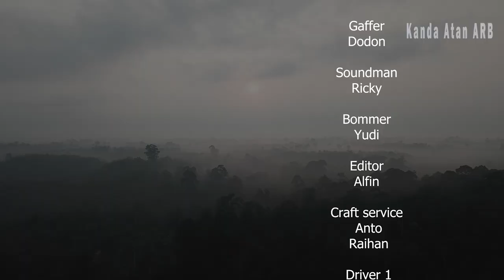Video Dokumenter Gawai Gedang Suku Talang Mamak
Gawai sendiri memiliki pengertian sebagai pesta perkawinan dalam bentuk gotong-royong (kebersamaan) dalam mewujudkannya. Masyarakat Talang Mamak melakukan begawai untuk maksud merayakan ikatan pernikahan warga kelompoknya.
Suku Talang Mamak memiliki berbagai tradisi turun temurun yang masih dilestarikan hingga saat ini oleh masyarakatnya, dan mereka berupaya terus mempertahankan adat istiadat. Sudahlah hutan, yang jadi ruang hidup nyaris hilang, mereka tak ingin adat pun sirna.
Tanpa kita sadari bahwa masyarakat suku talang mamak yang berada di Kabupaten Indragiri Hulu telah menanamkan “Karakter Pancasila” kepada seluruh warganya sejak dini. Ini dapat dilihat bahwa mereka masih kental dengan tradisi hukum budaya. Sebut saja Gawai (Pesta Pernikahan).
Begawai adalah komponen adat suku talang mamak yang telah tenjadi tradisi dan dilakukan secara turun temurun yaitu adat ritual pesta pernikahan dari Talang Mamak yang telah menjadi tradisi pada suku ini.
Begawai menurut Pak Batin sebagai ketua adat, beliau menyebutkan Begawai merupakan sebuah acara yang mengesahkan gadis belaki bebagih hadat bujang bebini betimbang hadat. Artinya melalui acara Begawai inilah sebuah acara sakral seberti ijab qabul akan dilakukan untuk mengesahkan hubungan antara dua orang laki-laki dan perempuan sehingga menjadi pasangan yang sah suami istri, pesta pernikahan yang melibatkan banyak perangkat adat yang banyak melibatkan generasi muda untuk melanjutkan keturunan dalam komonitas mereka.
Dikalangan suku Talang Mamak berlaku sistem monogami, beristri hanya seorang. Karena beristri lebih dari satu orang dilarang, dan adatnya melarang perkawinan satu suku.
Dalam kebiasaan Talang Mamak anak laki-laki berumur 17 tahun dan 13 tahun sudah bisa berumah tangga, syaratnya bagi laki-laki adalah sudah pandai berladang, menangkap ikan dari berburu sedangkan bagi perempuan harus bisa bertanak atau memasak nasi dan menggulai. Dalam pencarian jodoh dikalangan suku Talang Mamak tidak dipaksa dan setiap pemuda bebas mencari jodoh untuk pasangannya tetapi terdapat pranata berkenalan antara muda mudi yang mengatur hubungnan yang benar dalam sistim kekerabatan.
Dalam prosesi perkawinan, suku Talang Mamak ini mengawalinya dengan tahapan bertandang, kemudian dilanjutkan dengan membibit atau mengambil tanda yang duteruskan dengan lamaran hingga gawai.